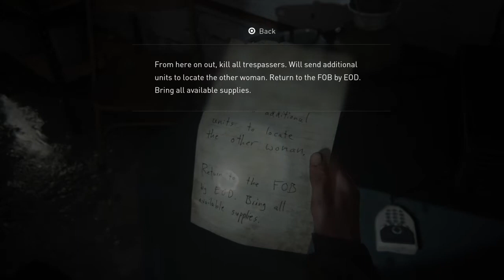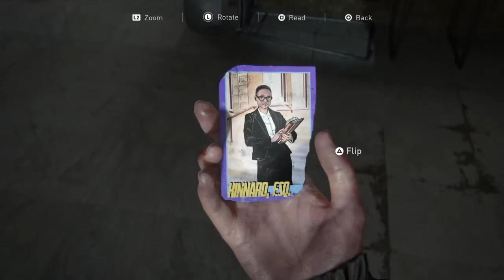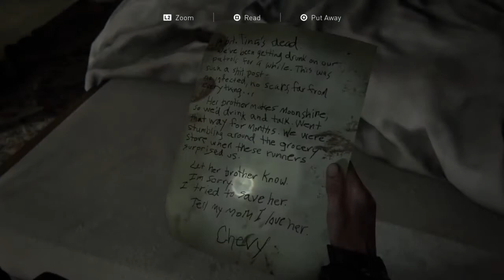Fight and Flight